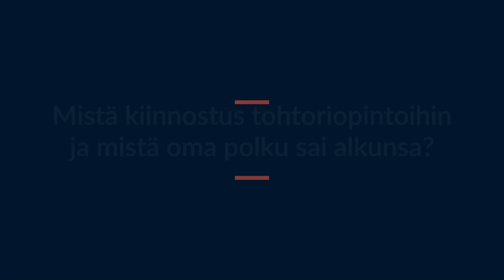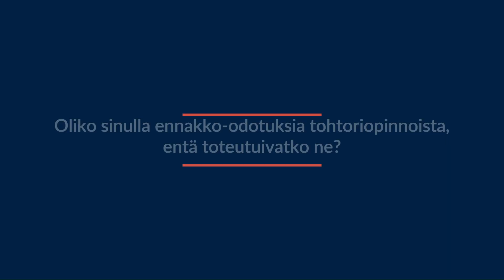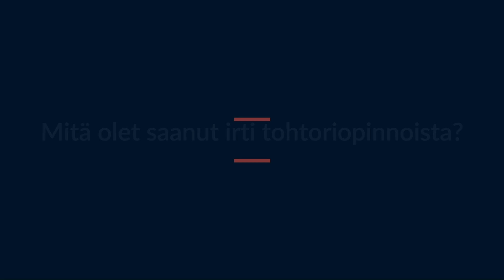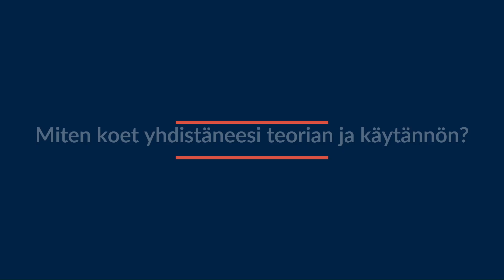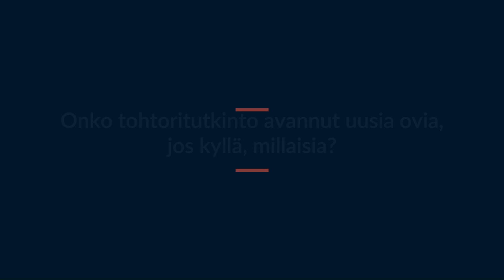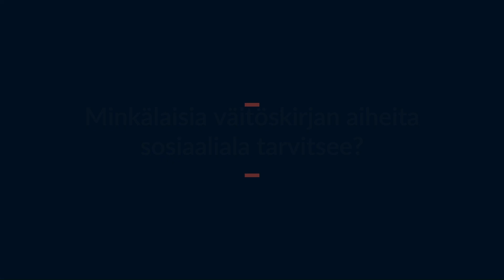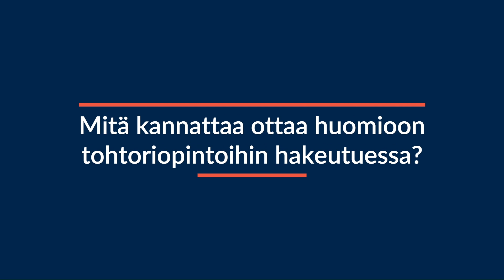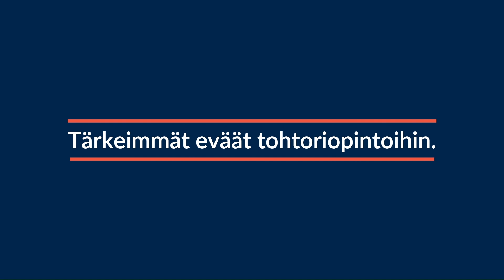Tohtoritarinat: Tuija Kuorikoski, sosiaalityö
Kokkolan yliopistokeskus Chydeniuksen tohtoriopiskelijat kertovat millaista on väitöskirjan tekeminen.
Videon toteutus: JYU.Well / Teemu Ruohonen ja Aijaleena Kilpinen